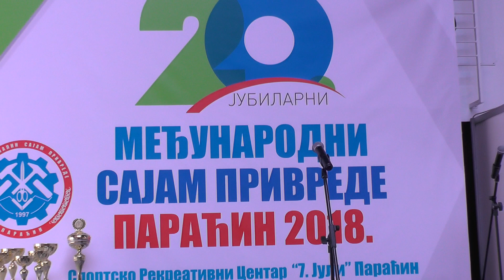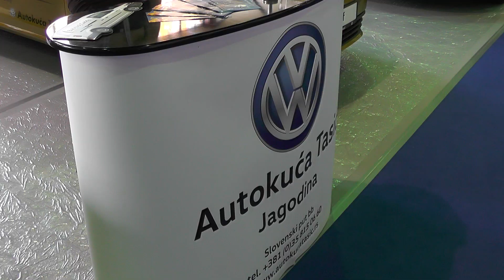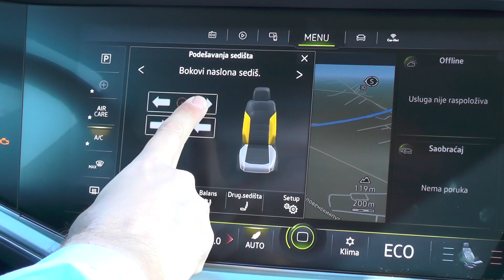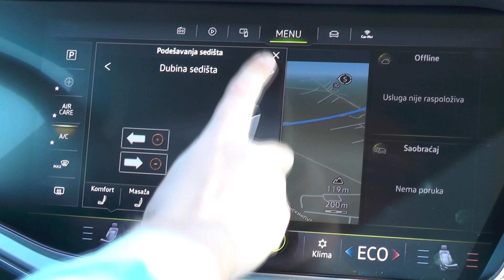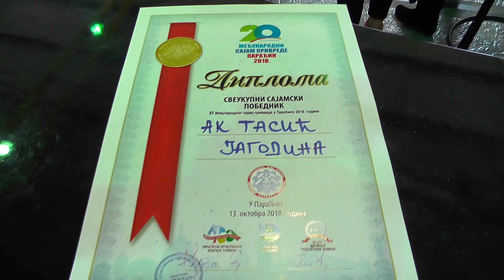Sajam privrede u Paraćinu 2018 - Autokuća Tasić